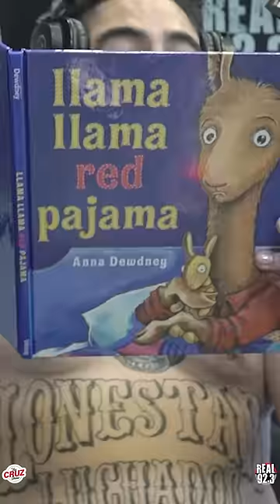Llama Llama Red Pajama 😂